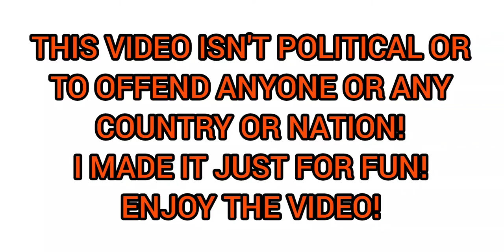Balkan Wars(Short War) Serbia And Bulgaria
Edit app for this video: YouCut-Video Editor